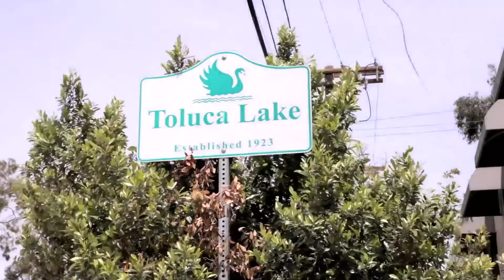Love Handles - Episode 6 - Sweet Dreams (ONX)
In this episode of "Love Handels":
Leeza still can’t get Derek off her mind and falls back into her bad eating habits. Luckily Jade is there to help her…finish off a bucket of ice cream! Charlie accepts a date with Mustafa, but quickly learns her dream guy may be too much for her to handle.

About "Love Handels":
After a recent break-up, a woman joins her besties into the world of health and fitness. But when the girls join a man-magnet fitness group, their love lives get more of a workout than they bargained for.

About ONX:
ONX is the premium digital video network putting the spotlight on the global Black Experience.

ONX features exclusive original content for Black audiences in the US--and abroad--via online, mobile and over-the-top platforms.

ONX sits at the intersection of content and consciousness, with a mission to present a different narrative of what it means to be Black.

ONX is unapologetically Black. Black culture, Black entertainment, Black excellence!